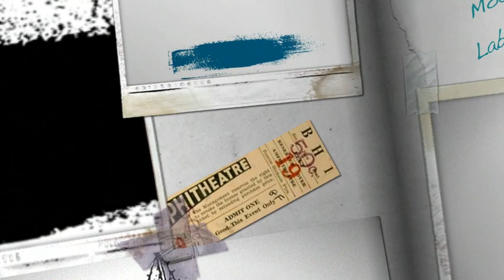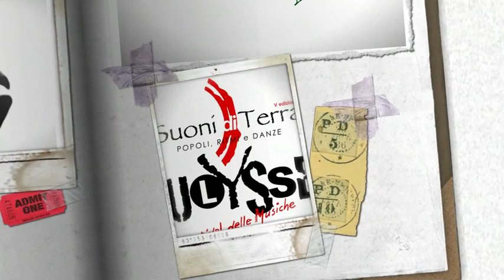spot_16|9_YouTube.mov